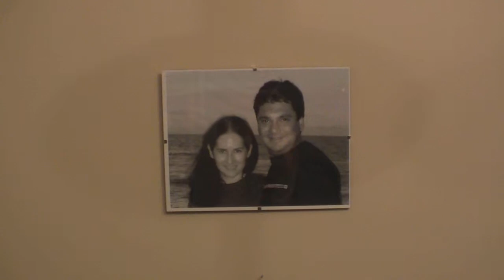Test my First HD Camcorder